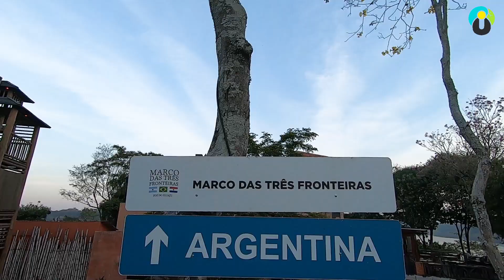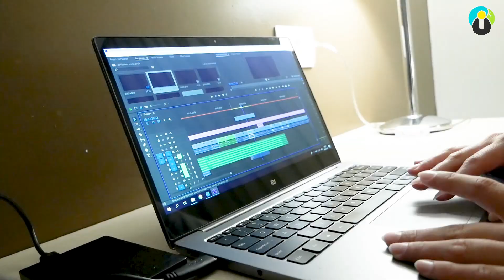IGUAZÙ 🦜 Wunder der Natur | Marie On Tour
Einfach atemberaubend – die unfassbaren Dimensionen der Iguazu Falls werden euch sprachlos machen! So einen Anblick gibt es auf der Welt kein zweites Mal. Deshalb stehen die Wasserfälle von Iguazu ganz oben auf meiner Bucketlist mit Dingen, die man einmal im Leben erlebt haben muss.

Bleib auf dem Laufenden und verpasse nie mehr einen Deal!

Urlaubsguru ist eine der größten Reisewebseiten in Österreich. Neben günstigen Urlaubsangeboten findet ihr hier jede Menge Inspiration, wertvolle Tipps und Erfahrungsberichte aus allen möglichen Ländern. Zahlreiche Videos aus der ganzen Welt warten auf euch! Viel Spaß beim Stöbern.